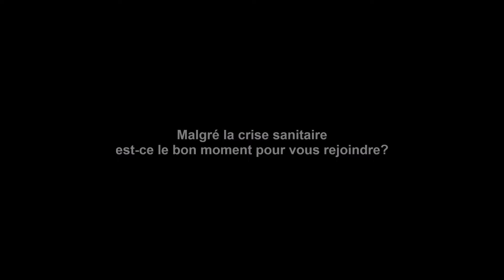Choisir Sa Franchise avec LIPPI [Franchise Expo Paris 2021]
a rencontré le réseau LIPPI au salon Franchise Expo Paris du 26 au 29 septembre 2021. LIPPI est un créateur et un fabricant français de portails, clôtures, mobiliers et accessoires pour profiter de ses espaces en toute liberté. Pour vous renseigner sur ce réseau, demandez une documentation gratuite et sans engagement sur le site Choisir Sa Franchise !